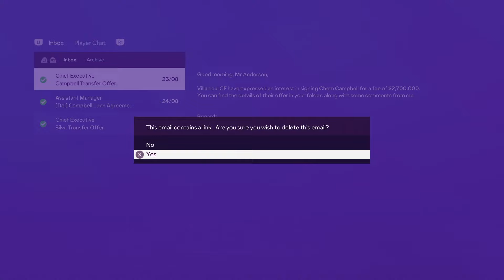FC 24 | Wolves Career Mode | #13 | Five More Quality Signings